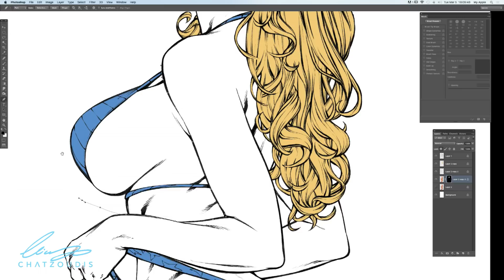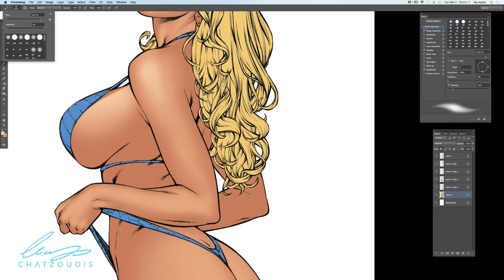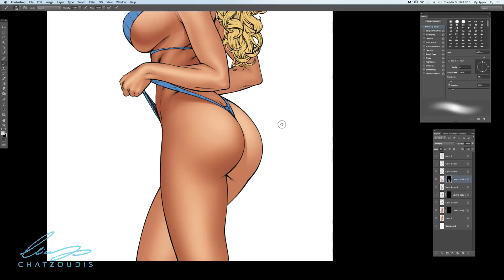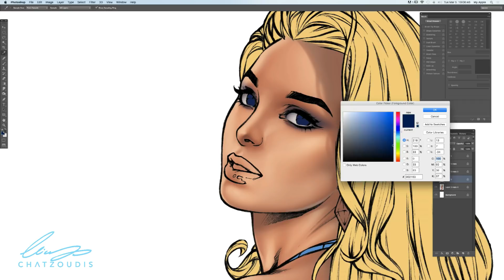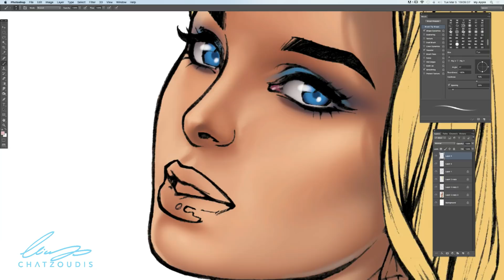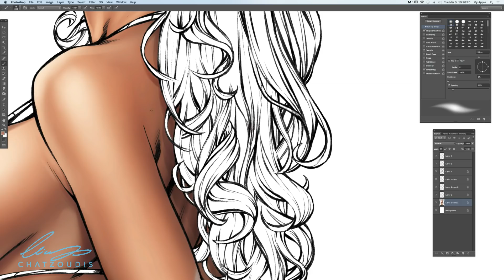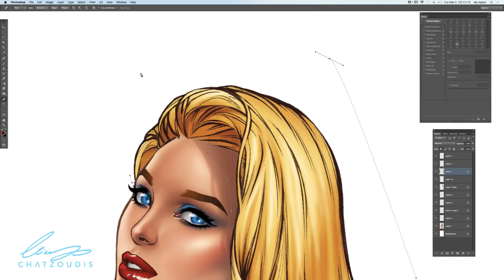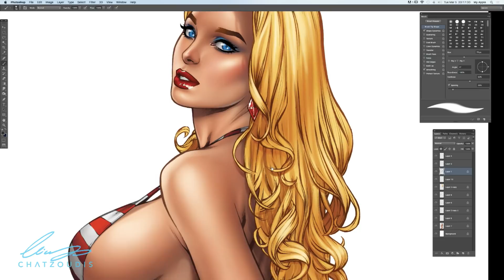Coloring Patriotika on Ps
Variant Cover for Mount Olympus Comics.

"Ace of Diamonds Patriotika Card for the Patriotika United Kickstarter for Mount Olympus Comics.
This is one of five from the royal flush set of cards!"